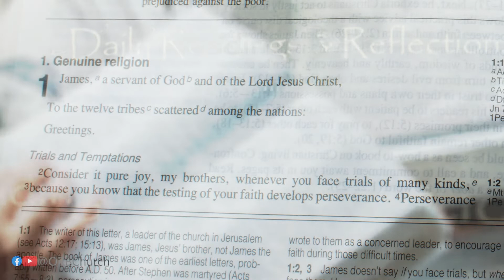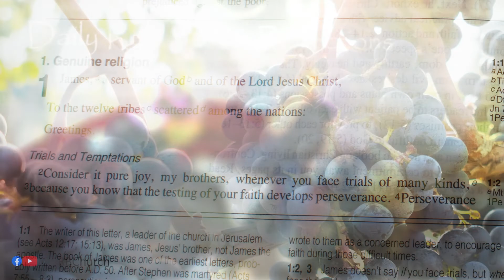Daily Bible Readings – James 1:19-27 – 2nd June 2022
True Wisdom
We are working through the opening verse of James’s letter, spending our second day on part of chapter 1, where James brings challenging statements of wisdom. Sayings that really cut to the heart of how we are to live as followers of Jesus.

Yesterday we thought about being quick to listen, slow to speak, slow to be angry, being people in control of our words.   But James wisdom in these few chapters doesn’t stop there.